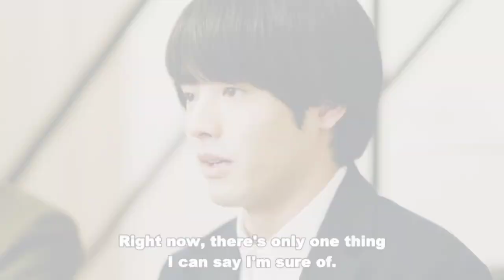Marry you 💍💘 Japanese movie- Cherry Magic (Kurosawa ❤️ Adachi)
**Movie name - Cherry Magic! Thirty Years of Virginity Can Make You a Wizard?!
  (Japanese movie)

Also Go check out ✅